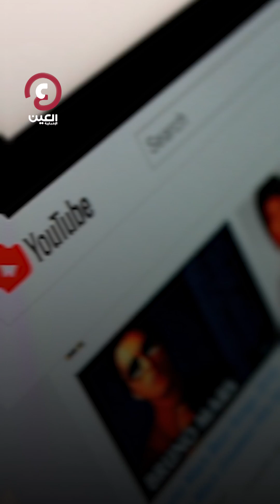أغنية راب تشعل غضب المغاربة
تحتوي على "إشارات خادشة" ومقاطع اعتُبرت "غير أخلاقية".. أغنية راب مغربية تثير الجدل على مواقع التواصل